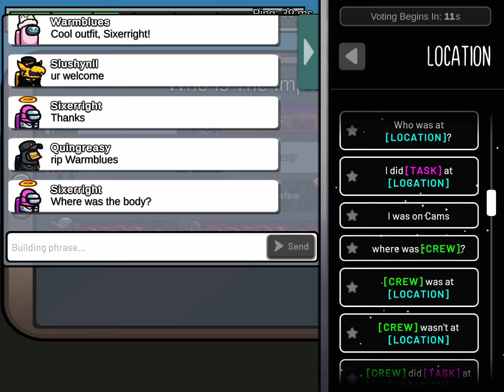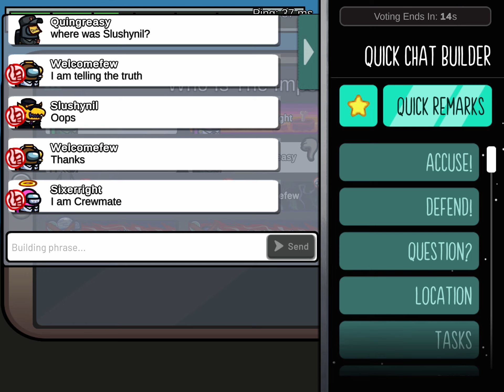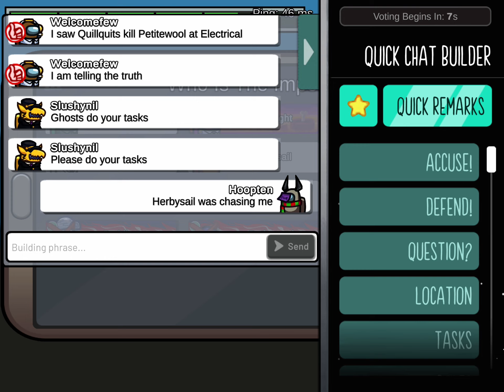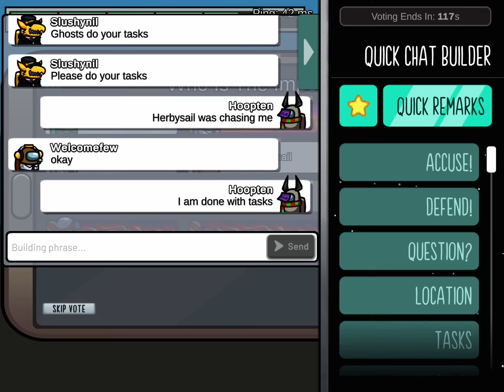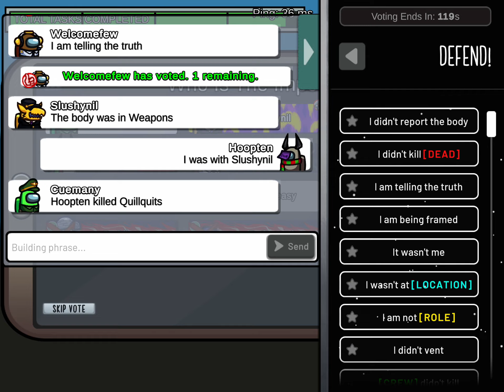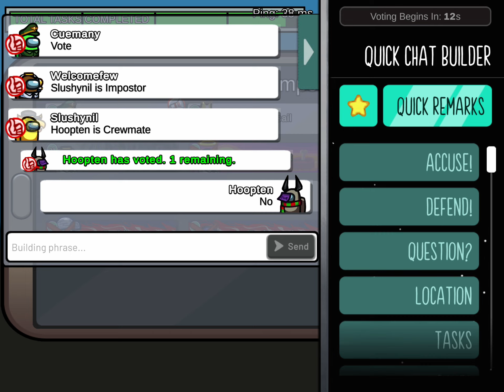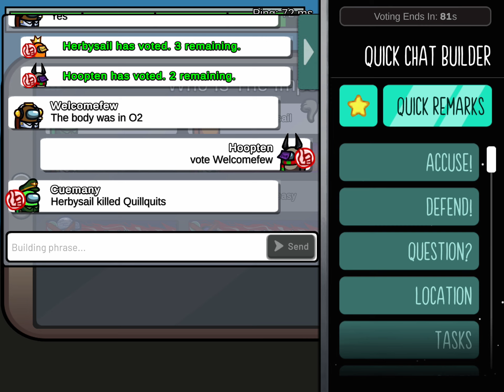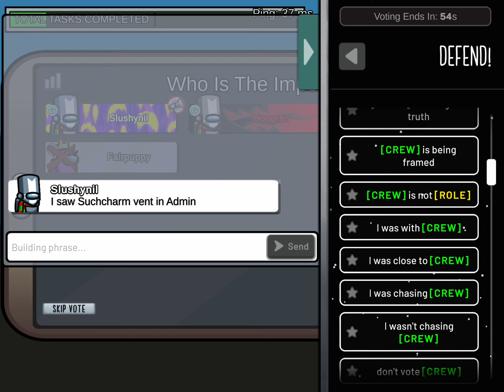First time on amongus this year!!!!!!!